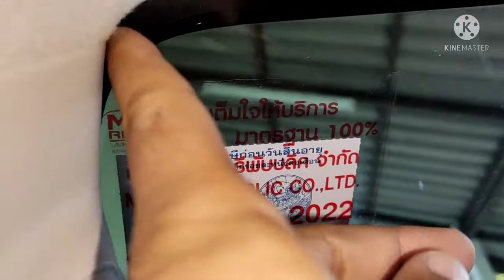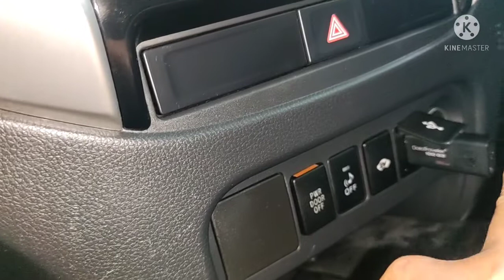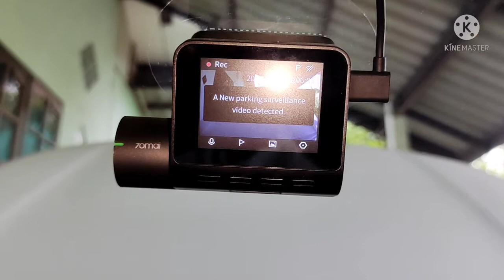วิธีติดตั้งFUSE TAP เพื่อต่อกล้องหน้ารถ/รถมิตซู triton pajero xpander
อธิบายวิธีติดตั้งฟิวส์แท็บ เพื่อต่อกล้องหน้ารถ